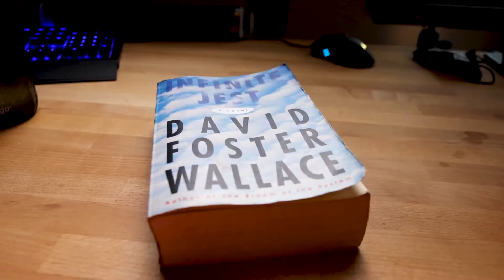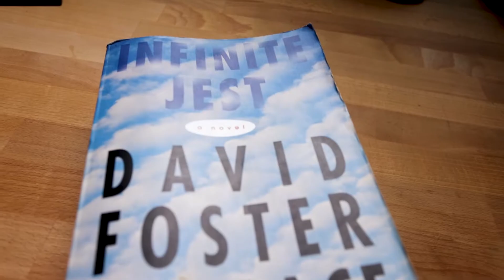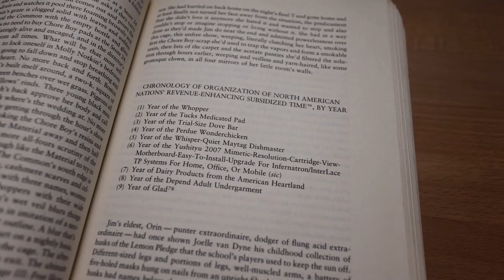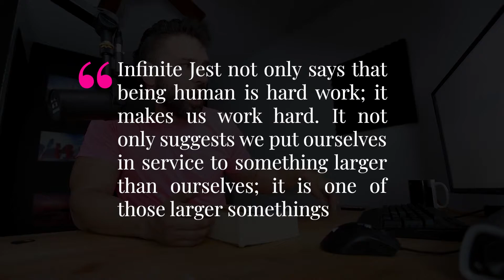Read Infinite Jest with me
I want you to read this book, Infinite Jest with me. It's long, difficult, and insufferable, but it'll be worth the grind when we finish. It's critique of American culture: materialism, loss of values, addiction, and more.

We start on January 1st, order a phyiscal copy now and go get three bookmarks so you can be ready well in advance.